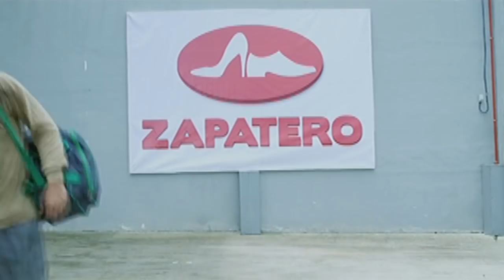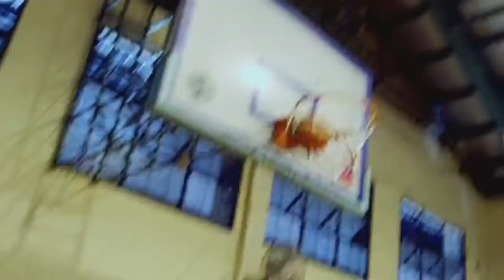Wansapanataym: Louie's Biton | Pilot Episode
At the heart of Marikina City lies the story of Louie, a bright young man whose beautiful life was torn apart by his father's painful passing. With only his mother, Mary Jane, left on his side, Louie is currently living an incomplete life that is far from what he envisions: to become a basketball superstar just like his idol, Ralph Lorenzo. At school, Louie's estranged friends Jordan, Zack, and Taylor are set to rain on his parade. However, his dear friend, Tori, never fails to bring light into his day. As Louie starts to feel hopeless with his life, he soon meets a mysterious shoemaker who gives him a magical shoe polish that can make him switch lives with another person. Will Louie take this chance to make his wishes finally come true?